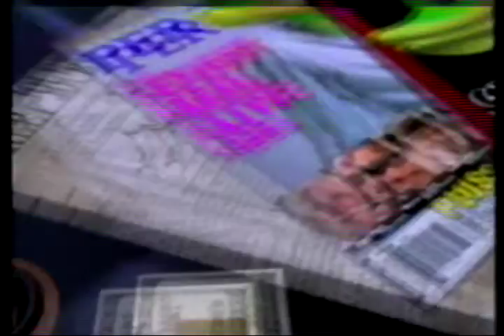GEX 3: Deep Cover Gecko - First cutscene - PlayStation